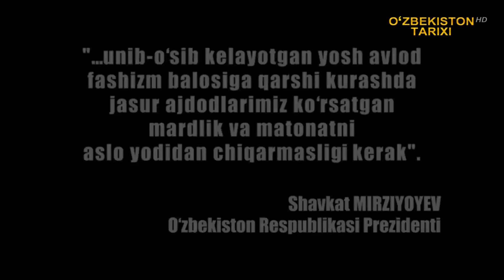Jasorat unitilmaydi Urush qahramonlari